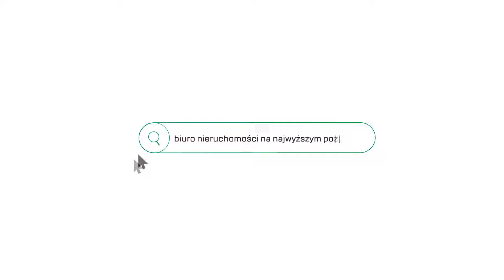Nowe mieszkanie na Płaszowie